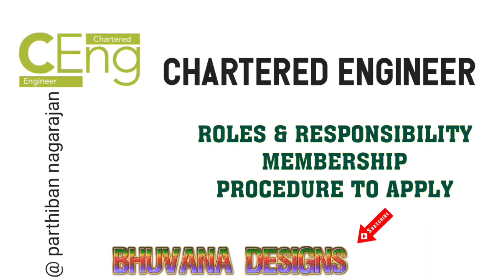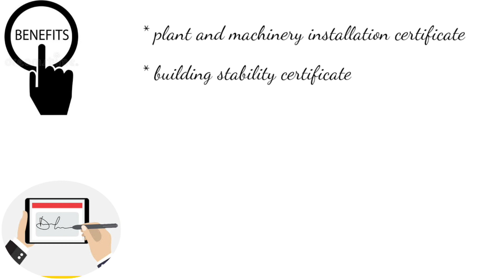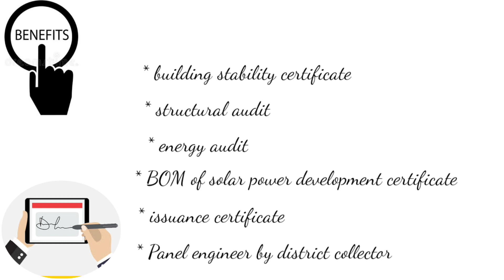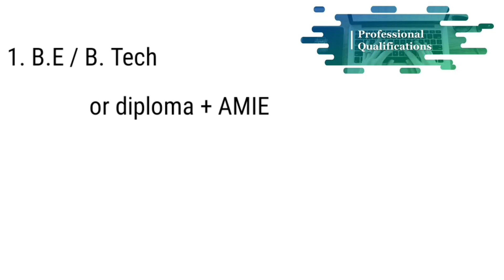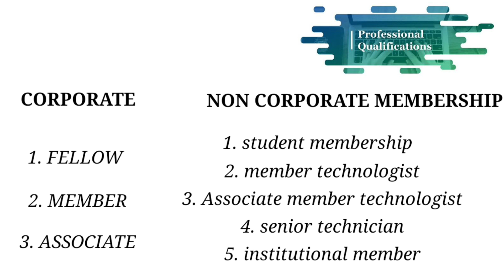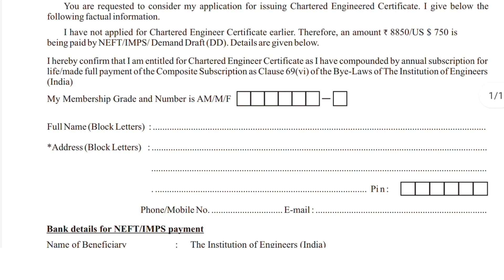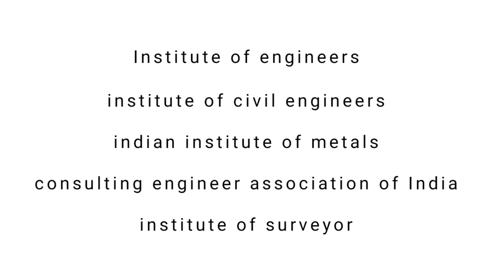CHARTERED ENGINEER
1.Required drawing for building permits

2.Fee calculation for building plan

3. Rubber stamp design